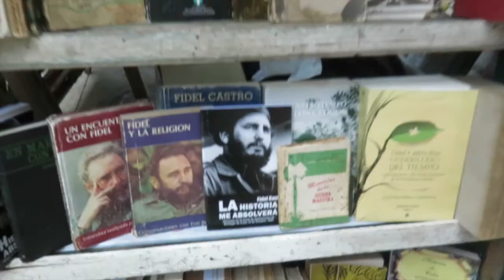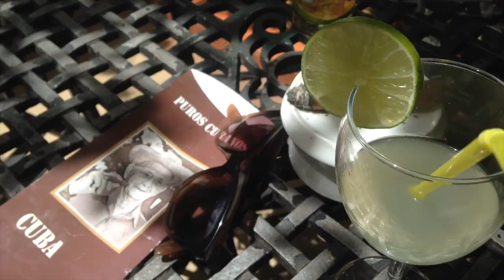What to see in Cuba ? How is Cuba?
Lucy Robinson Season 2 Episode 2
The one about Cuban streets